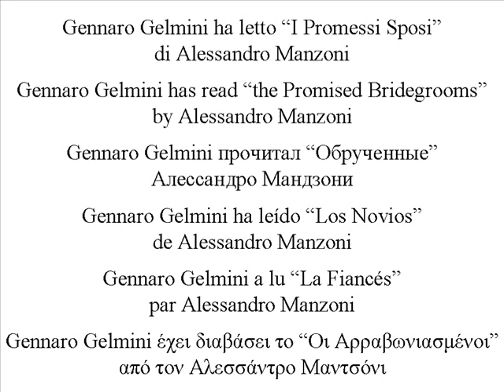truelove Promessi Sposi Alessandro Manzoni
Gennaro Gelmini legge “I Promessi Sposi” di Alessandro Manzoni, 37° capitolo. Gennaro Gelmini reading “The Betrothed” by Alessandro Manzoni,37th chapter. Gennaro Gelmini читать “Обрученные” Алессандро Мандзони, 37 глава. Gennaro Gelmini leer “Los Novios” de Alessandro Manzoni, 37° capitulo. Gennaro Gelmini lu “La Fiancés” par Alessandro Manzoni,37e chapitre. Gennaro Gelmini διαβάσει “Οι Αρραβωνιασμένοι” από τον Αλεσσάντρο Μαντσόνι, 37η κεφάλαιο.